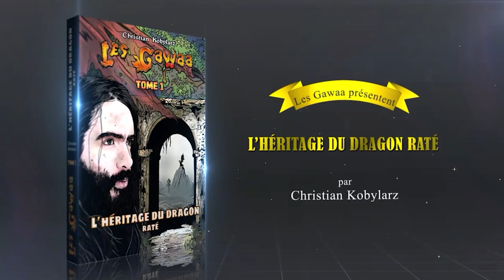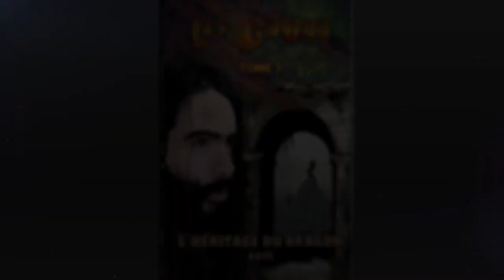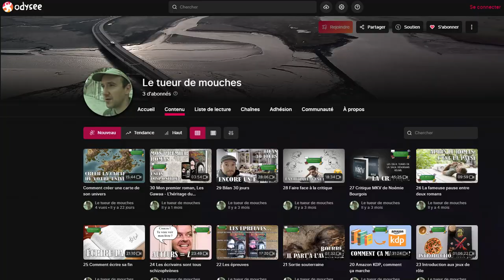Revue Wattpad : Les Gawaa chapitre 01 : La marche des Gawaa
Skyrim: Dragonborn (Epic Theme) [Instrumental] Cover Version by Jared Moreno Luna

REVIEW (pour les incultes)

Le bonjour aux personnes qui prendront le temps de lire la description.
Nouveau format (chez moi, pas sur Youtube), les revues ou REVIEWS comme on dit. Le principe est simple : chaque chapitre de mon premier roman : Les Gawaa : l'héritage du dragon raté va être analysé en vidéo. Je publie gratuitement mon roman - chapitre par chapitre - sur le site Wattpad, donc n'hésitez pas à y jeter un œil et à me dire ce que vous en pensez.

Dans ce premier chapitre de la saga, difficile de ne pas revenir sur la génèse du projet, et sur la version audiovisuelle des Gawaa dans lequel il s'inscrit. Narrativement, j'amorce l'idée que le groupe de héros est déjà au complet (on ne va pas partir sur un récit où le héros solitaire va se faire des amis en cours de route - ils sont déjà là, et ne sont pas amis pour autant). Faisant donc le basculement entre la série de vidéos pour un format littéraire, j'ai fait le choix de faire de ce chapitre une introduction à mes personnages (sous couvert d'une situation pathétique comme les Gawaa savent en produire).

Au cours du prochain chapitre : On démarre l'histoire. La vraie. Et elle commence fort. À bientôt !

Mon roman
Lien de ma chaine Odysee et les anciennes émissions des Gawaa